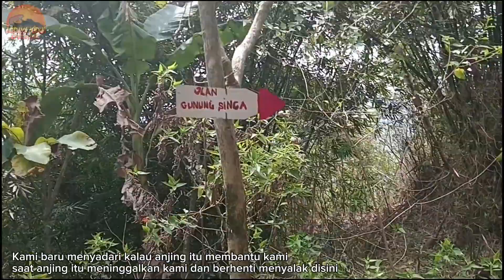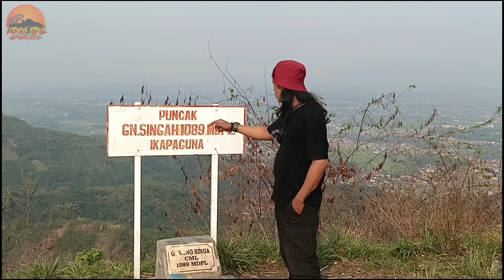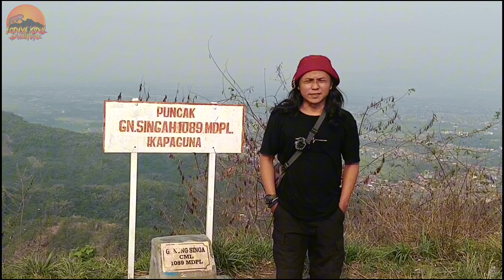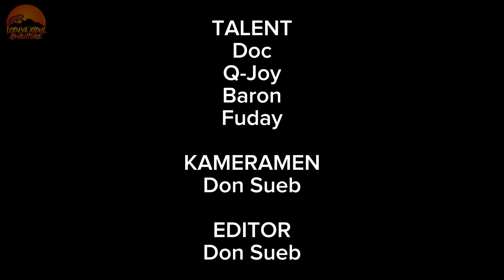PENDAKIAN GUNUNG SINGA || Trek Gunung Hawu || Buninagara , Kotawaringin, Bandung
Gunung singa adalah gunung yang @LodayaKidulAdventure rekomendasikan kepada para pendaki pemula.
dengan ketinggian 1089MDPL  Gunung Singa sangatlah bersahabat untuk pendaki pemula ataupun keluarga.
Ada dua jalur pendakian menuju Puncak Gunung singa.
Yang pertama via campaka dan yang kedua via Gunung Hawu.
Untuk pendaki pemula disarankan mendaki via campaka karena trek nya tidak seberat via gunung Hawu.